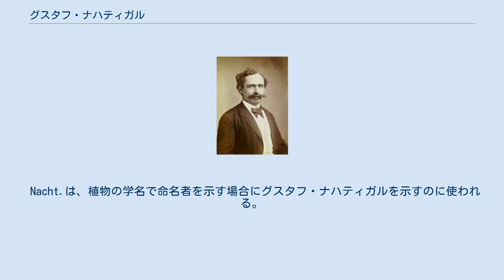グスタフ・ナハティガル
グスタフ・ナハティガル グスタフ・ナハティガル（独: Gustav Nachtigal, 1834年2月23日 - 1885年4月20日）は、ドイツのアフリカ探検家。
中央アフリカの探検を行った。
 ナハティガルはブランデンブルク辺境伯領のアイヒシュテットに生まれた。
父はルター派の牧師であった。
ハレ大学、ヴュルツブルク大学、グライフスヴァルト大学で医学を修めた後、軍医として数年勤務した。
母国の寒冷な気候が健康に害となったため、北アフリカのアルジェとチュニスに移住した。
そこで医師としていくつかの探検隊に参加した。
 1868年、プロイセン王ヴィルヘルム1世の命令を受けた探険家ゲルハルト・ロルフスと出会い、2年に及ぶ探検行に同行した。
ナハティガルはのちにこの経験を『サハラとスーダン』と題する本に書き、名声を得た。
1882年には、東サハラ探険の功績に対し、イギリスの王立地理学会から金メダルを授与された。
 フランスがチュニジアに保護領を建てたのを受け、ナハティガルはドイツ帝国の領事として1884年までチュニスにとどまった。
その後1884年初頭、オットー・フォン・ビスマルクによって特別顧問として西アフリカ探検に派遣された。
これは表向きはドイツが商業活動を行う条件を調査するためのものだったが、実際には西アフリカをドイツ領に組み込むことを目的としていた。
ナハティガルはメーヴェ号（ドイツ語でかもめの意）で出発し、ギニア湾沿岸を探検した。
1884年7月5日にはトーゴにドイツの旗を立て、7月14日にはカメルーンのドゥアラをドイツの保護領であると宣言した。
これらは外国折衝の末、ドイツ帝国の版図に加えられた。
 ナハティガルは8月8日、カメルーンを出帆した。
アフリカからの帰途、パルマス岬沖で1885年4月20日に病気のためなくなり、グランド・バッサムに葬られた。
 Nacht.は、植物の学名で命名者を示す場合にグスタフ・ナハティガルを示すのに使われる。